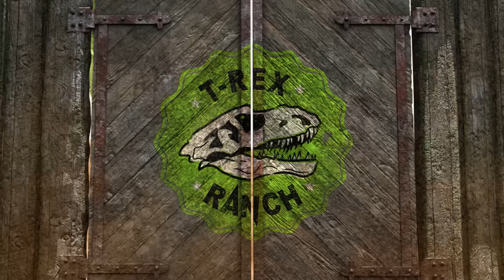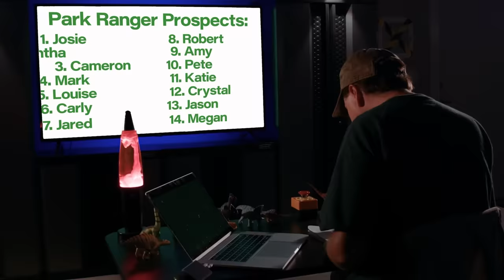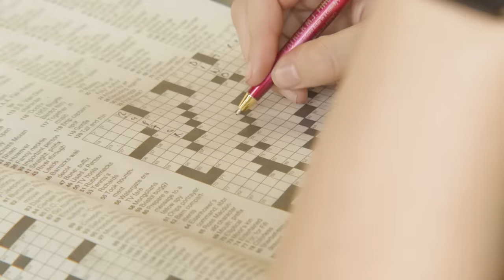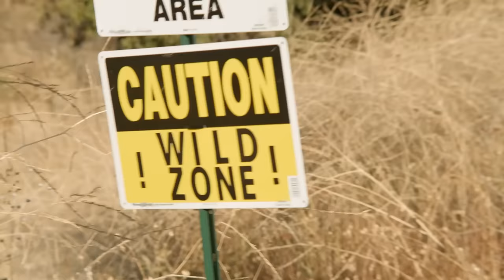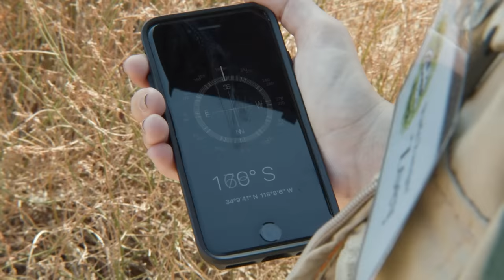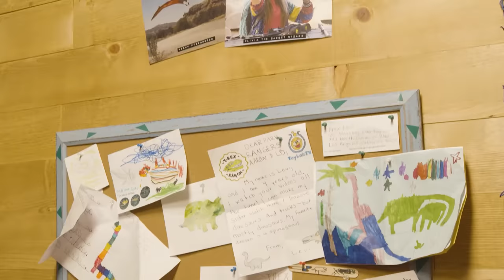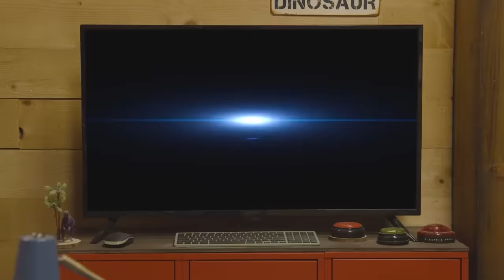Dinosaur Cookie Disaster! + ALL Season 2! | T-Rex Ranch Dinosaur Videos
Park ranger Darren spills coffee on his computer and all the park cameras go down, meanwhile, a  sneaky intruder gets into the park by using cookies as a distraction!

00:00 Dinosaur Cookie Disaster - Find the Gadget Wizard!
12:02 Scaradactyl - Is Pete Real??
24:09 Half Past Roar
35:39 Into the Wild Zone - Dinosaur Survival Tips
49:02 The Scavenger Hunt
01:01:43 Dimetrodon Dash
01:12:16 Hunt for the Missing Baby Dino
01:24:22 Hide and Seek Box Fort
01:35:51 Freaky Ranch Friday
01:49:25 Mystery Box